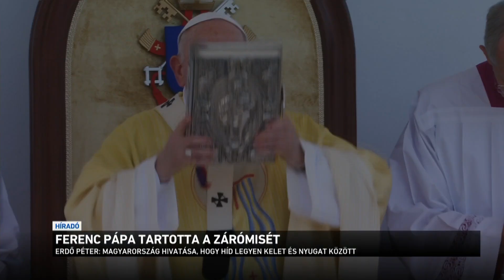Ferenc pápa tartotta a zárómisét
Ferenc pápa miséjével véget ért az 52. Nemzetközi Eukarisztikus Kongresszus Budapesten. Megtelt a Hősök tere és környéke a mise idejére. Ez volt a pápa második külföldi útja a járvány kezdete óta, az első valódi tömeg rendezvény, amin részt vett, részt vehetett, végig felszabadultnak, jó kedvűnek tűnt. Beszédében példaképként említette Szent Istvánt és Árpád-házi Szent Erzsébetet, az Úrangyala imádságot pedig magyarul zárta, azzal, hogy "Isten áldd meg a magyart!"